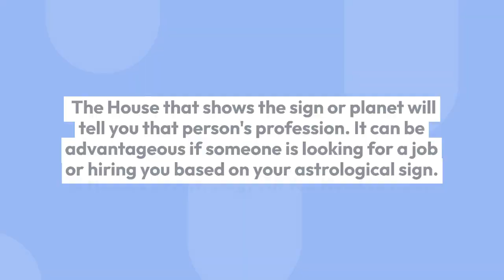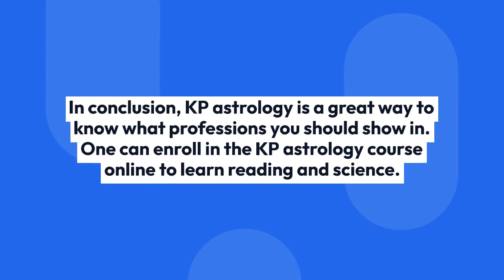Which House Show Profession In KP Astrology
Which House represents the profession of an individual? What are the different ways to get the answer? If you're interested in knowing this and knowing how this knowledge can be used in your personal life, read on to find out how you can determine which House represents your profession in KP Astrology. Let's explore them in detail, and you can get more information about them with the help of an online KP astrology course.